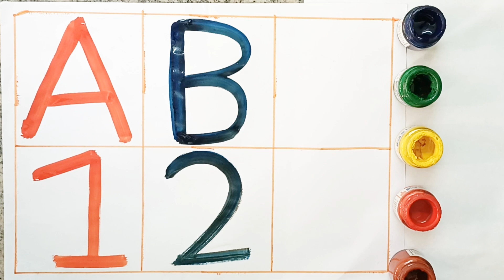One two three , 1 to 100 counting , learn to count ,123,123 numbers ,ABC, ABCD , alphabet a to z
A to Z, kids rhymes , collection for writing a long dotted lines for toddlers, Alphabet ,ABC song ,ABCD